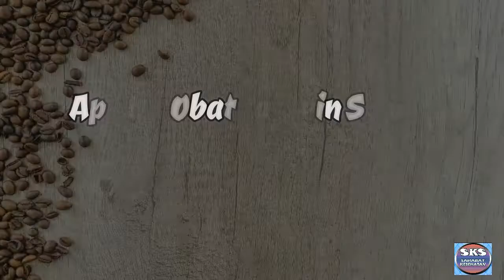LASERIN SIRUP!!! OBAT AMPUH UNTUK MENGATASI BATUK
Di video kali ini  @SAHABAT KESEHATAN  akan membahas tentang obat laserin sirup  obat ampuh untuk mengatasi batuk, obat ampuh untuk mengatasi batuk, obat batuk berdahak, obat batuk alami.